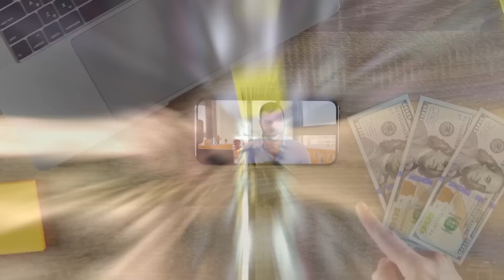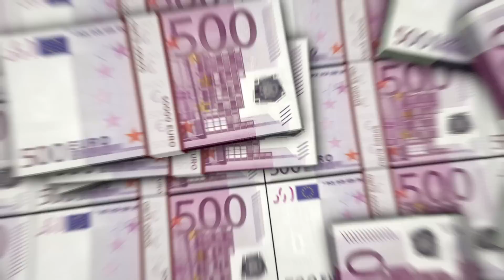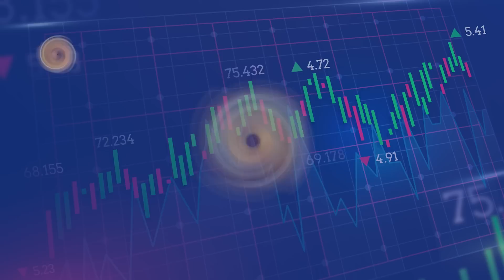ΟΙΚΟΝΟΜΙΚΗ ΕΛΕΥΘΕΡΙΑ ΜΕ VUAA (F.I.R.E. ΜΕ ΠΑΡΑΔΕΙΓΜΑΤΑ)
Ανοίξτε έναν δωρεάν λογαριασμό στη Freedom24 και αποκτήστε πρόσβαση σε:
- 2,5% επιτόκιο ετησίως σε ευρώ και 3% ετησίως σε καταθέσεις σε δολάρια.
- 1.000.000 μετοχές, ETF, stock options και άλλα χρηματοοικονομικά μέσα.
- Προσωπική υποστήριξη.

Timestamps:
00:00 Εισαγωγή
02:42 ΣΕΝΑΡΙΟ 1
06:05 ΣΕΝΑΡΙΟ 2
06:55 ΣΕΝΑΡΙΟ 3
08:10 Κλείσιμο
09:15 Το Meme Της Ημέρας